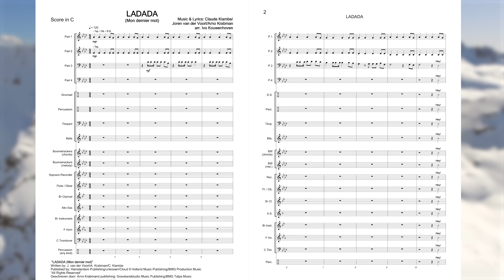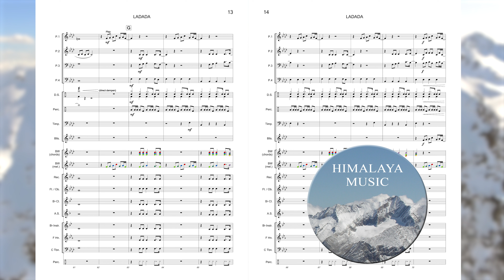Claude - Ladada (Mon Dernier Mot) arr. Ivo Kouwenhoven | Himalaya Music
Dé uitgeverij voor uw jeugdorkest!